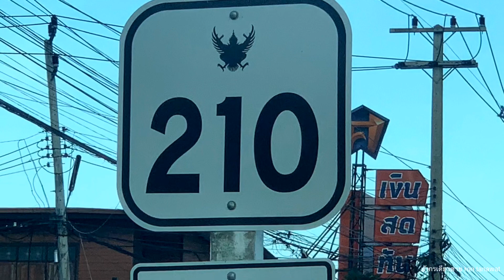อำเภอนาวัง จังหวัดหนองบัวลำภู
อำเภอนาวัง
จังหวัดหนองบัวลำภู
อำเภอในจังหวัดหนองบัวลำภู
อ.นาวัง
จ.หนองบัวลำภู
เที่ยวจังหวัดหนองบัวลำภู
Na Wang District
Nong Bua Lamphu Province
Thailand
ที่ตั้ง ที่ว่าการอำเภอนาวัง เลขที่ 5 หมู่ที่ 13 ตำบลนาเหล่า อำเภอนาวัง จังหวัดหนองบัวลำภู
รหัสไปรษณีน์ อำเภอนาวัง 39170
ที่ตั้งและอาณาเขต
     อำเภอนาวัง ติดต่อกับอำเภอข้างเคียงกัน ดังนี้ คือ
   ทิศเหนือ ติดกับ อำเภอนาด้วง จังหวัดเลย
   ทิศตะวันออก ติดกับ อำเภอนากลาง จังหวัดหนองบัวลำภู
   ทิศใต้ ติดกับ อำเภอศรีบุญเรือง จังหวัดหนองบัวลำภู อำเภอเอราวัณ จังหวัดเลย
   การแบ่งเขตการปกครอง
   การปกครองส่วนภูมิภาค
อำเภอนาวังมีกี่ตำบล
อำเภอนาวัง มี 5 ตำบล 51 หมู่บ้าน
ตำบลในอำเภอนาวัง
1.ตำบลนาเหล่า   มี 13 หมู่บ้าน
2.ตำบลนาแก   มี 10 หมู่บ้าน
3,ตำบลวังทอง   มี 12 หมู่บ้าน
4.ตำบลวังปลาป้อม   มี 8 หมู่บ้าน
5.ตำบลเทพคีรี   มี 8 หมู่บ้าน
   การปกครองส่วนท้องถิ่น
อำเภอนาวังมีองค์กรปกครองส่วนท้องถิ่น 6 แห่ง คือ
  เทศบาลตำบลนาเหล่า
  องค์การบริหารส่วนตำบลนาเหล่า
  องค์การบริหารส่วนตำบลนาแก
  องค์การบริหารส่วนตำบฃวังทอง
  องค์การบริหารส่วนตำบลวังปลาป้อม
  องค์การบริหารส่วนตำบลเทพคีรี
    อำเภอนาวังประกอบอาชีพการเกษตรเป็นส่วนใหญ่  ได้แก่ ทำนา มันสำปะหลัง อ้อย ไม้ผล ไม้ยืนต้น ถั่วเหลือง เลี้ยงสัตว์
 ธนาคารในอำเภอนาวัง
ธนาคารออมสิน สาขานาวัง
ธนาคารเพื่อการเกษตรและสหกรณ์การเกษตร สาขานาวัง
   สถานที่ท่องเที่ยวอำเภอนาวัง
    ถ้ำเอราวัณ
    อ่างเก็บน้ำห้วยผาวัง
    วัดถ้ำผาเจาะ
    ล่องแพรไทยนิยม
สถานที่ราชการที่สำคัญ อำเภอนาวัง
     ที่ว่าการอำเภอนาวัง
     สำนักงานเทศบาลอำเภอนาเหล่า
     สถานีตำรวจอำเภอนาวัง
     โรงพยาบาลวังเฉลิมพระเกียรติ 80 พรรษา
     การไฟฟ้าส่วนภูมิภาค สาขานาวัง
   การคมนาคม
ทางหลวงแผ่นดินหมายเลข210
สายนาวัง-นากลาง